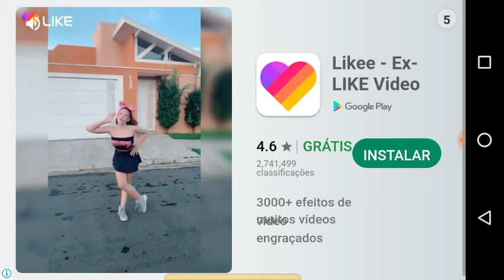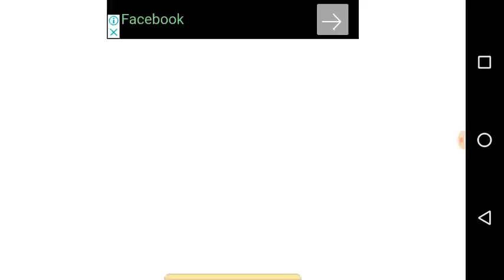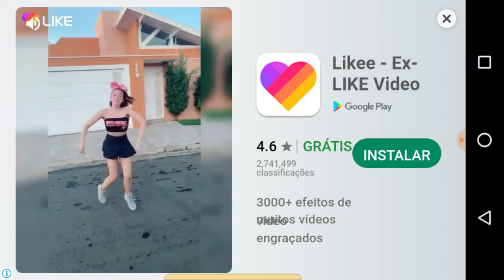Joga nó vó de bola